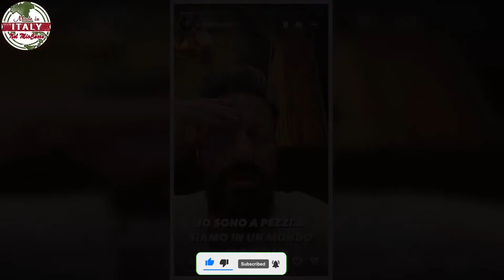“Siamo in un mondo di bestie” Francesco Facchinetti distrutto, l’assurda situazione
Francesco Facchinetti, l’assurda situazione in queste ore e la presa di posizione fortissima. L’annuncio sui social è straziante